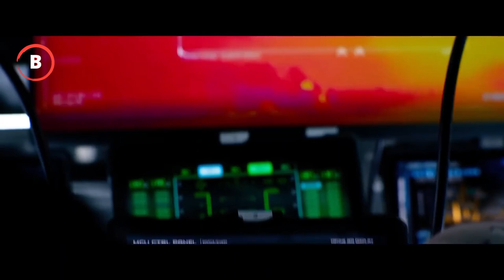AMBULANCE OFICIAL TRAILER 2022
trailer oficial de Ambulance, estrelado por Michael Bay, Elia González e Jack Gyllenhaal.